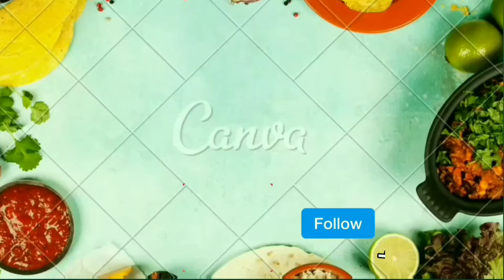Coconut Halwa Recipe | How to make coconut halwa | foodblog | Get Attracted